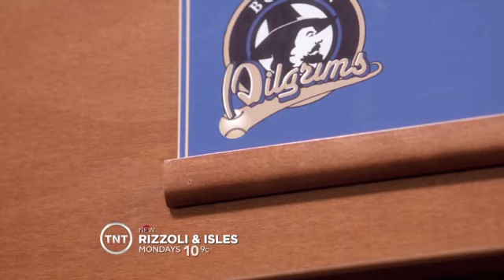Rizzoli & Isles Recap Episode 205 "Don't Hate The Player".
Original Air Date—8 August 2011
Jane and Maura investigate after the coach of the Boston Pilgrims baseball team is found dead in the locker room. The death comes as a star player and the team owners battle for control of the team. Meanwhile, Jane's brother Tommy returns home after being released from jail.

Source: TNT
All clips are property of TNT and/or WB.